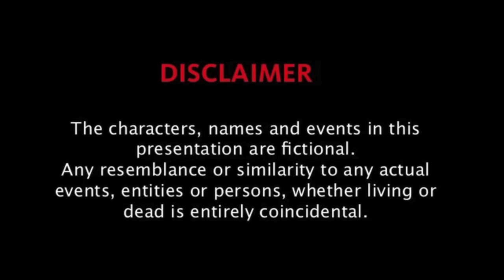JORGE OBREGON SETARAF FORESTERI 🔥💯 JOHOR DARUL TA’ZIM 3 – 1 PORT FC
VLOG: JDT VS PORT FC (THAILAND) DI STADIUM SULTAN IBRAHIM - INTERNATIONAL FRIENDLY MATCH 2024

HIGHLIGHTS: JOHOR DARUL TA’ZIM 3 – 1 PORT FC | INTERNATIONAL CLUB FRIENDLY